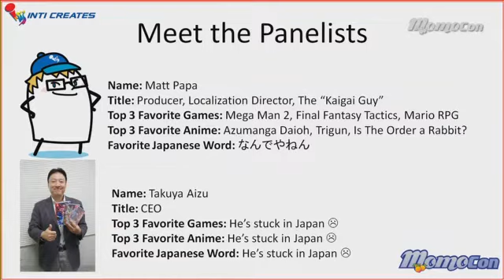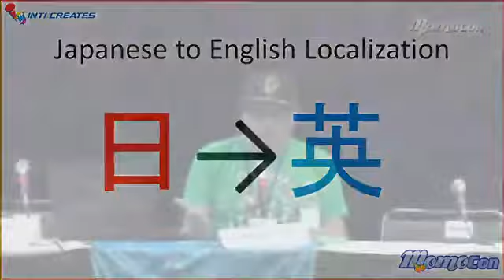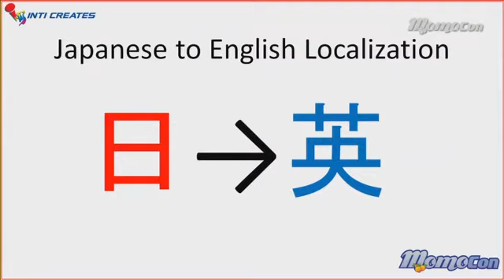MomoCon2019 - "2D Action Game Dev & US-JP Indies" by Inti Creates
Day 2 of @MomoCon is underway! Visit Booth #22 (next to Funimation and Ultra Pro) for demos of Azure Striker Gunvolt, Gal*Gun 2, Dragon Marked for Death, and Blaster Master Zero 2 and sweet merch!

Don't miss our panel in Room 404 at 4pm! It's streamed!